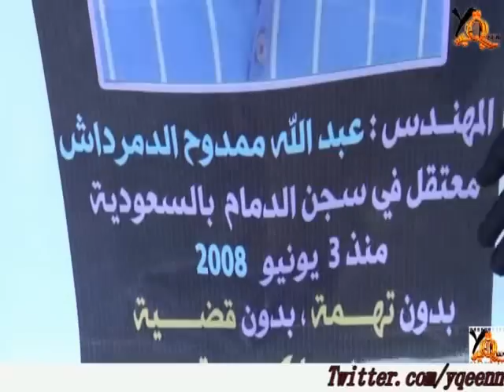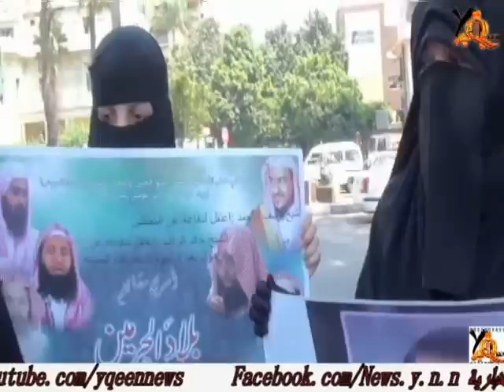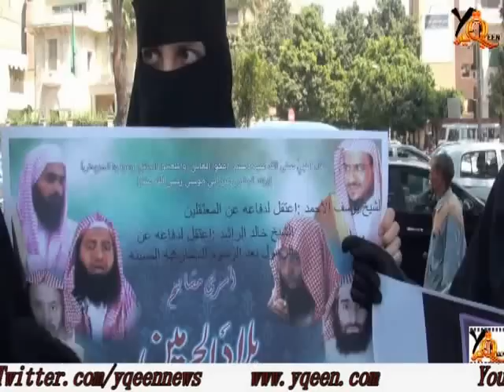السفير السعودى يتناسى المصريين المعتقلين بالسعودية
السفير السعودى يتناسى المصريين المعتقلين بالسعودية منذ سنوات , والمتظاهرين أهالى المعتقلين يستنكرون موقف السلطات المصرية من عدم إتخاذ اى إجراءات بشأنهم و يتهمون السفير السعودى بخلف وعوده بمقابلتهم